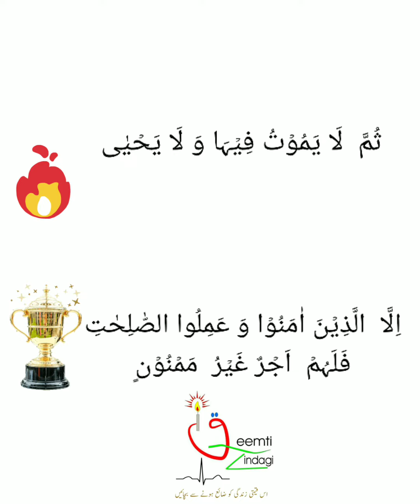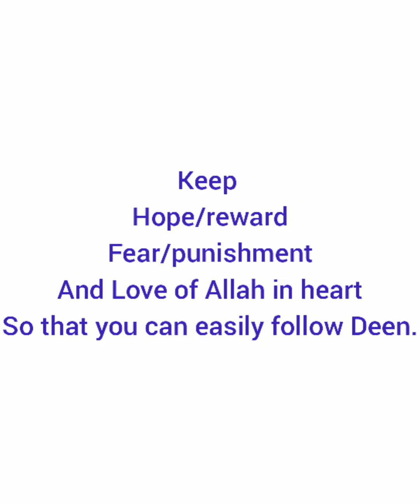Islamic video | reward, punishment and love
The philosophy of reward, punishment and love